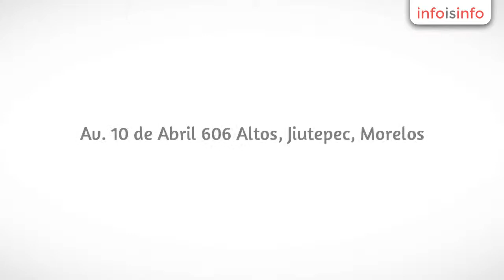Obras en Jiutepec - Quara Arquitectura Integral S.A de C.V - InfoIsInfo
Quara Arquitectura Integral S.A de C.V, Obras en Jiutepec. Más Información

Empresa fundada en 1985 con amplia experiencia en dfiseño y construcción.  Abarcamos los difíciles rubros de remodelaciones y servicios Intergales de arquitectura.  Asesorías.